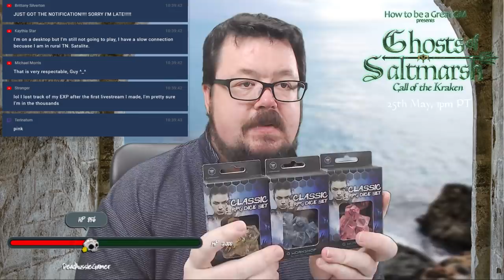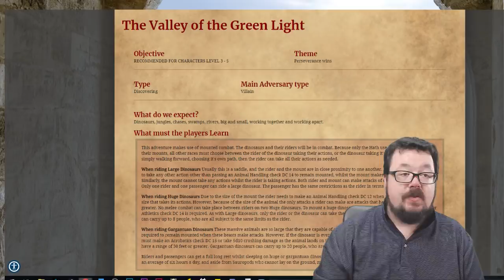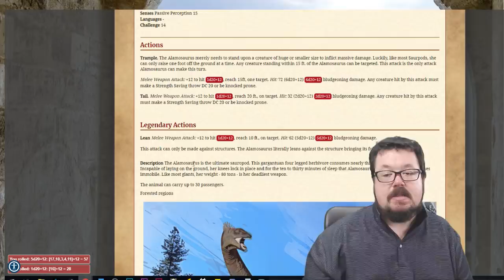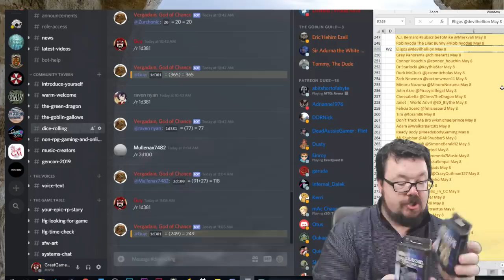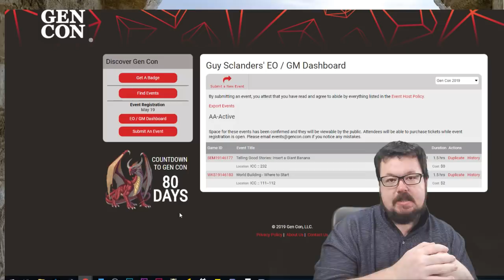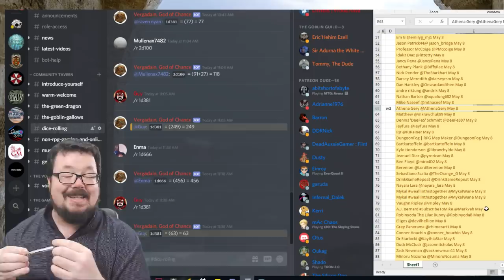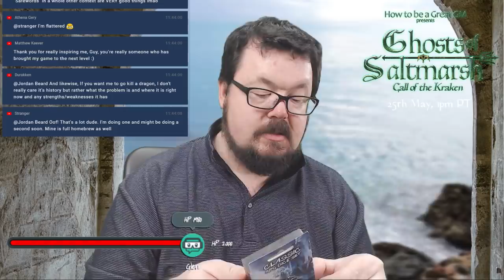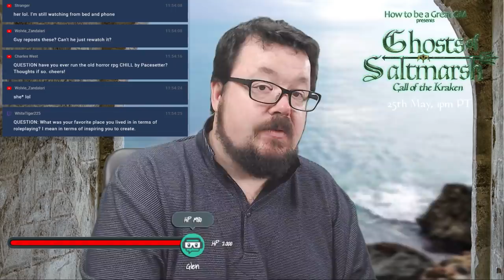FRIDAY LIVE SESSIONS LIVE - Creative Writing challenge, your questions answered and more reveals!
WINNERS ANNOUNCED TODAY!

LIVE - Sessions with a GM - join me as we discuss TTRPGs, gaming, and dice. Bring your RPG stories, problems, and questions. All systems of play welcome!

Go find these guys and give them some love!

▶  Each week on How to be a Great Game Master:
»  Tuesdays: World Building with World Anvil
»  Wednesdays: Enhancing your storytelling with maps and DungeonFog
»  Thursday's: Game Master's guide and tips to being a great game master
»  Fridays: Player character guides and tips on being a great player character in your RPG sessions.